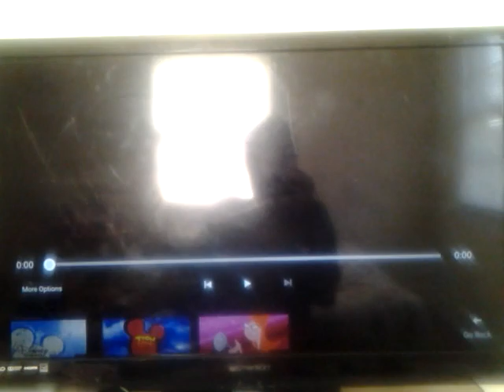Phineas and Ferb - Unfair Science Fair Redux End Credits with 2002/2014 Disney Channel Original logo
(2011) Disney Junior logo
(2007) Playhouse Disney Original logo
(2005) Toon Disney (Disney Channel Original Production) logo
Episode 47
Season 1, Episode 23 "(Another Story)" (2008/2009)
Disney Channel HD
(April 18, 1983) Disney Channel